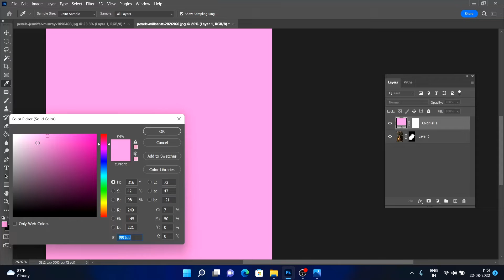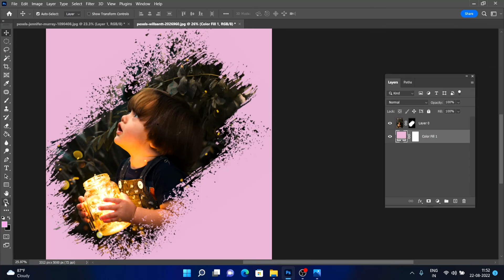Create Beautiful Brush Stroke Effect in any image Using Photoshop